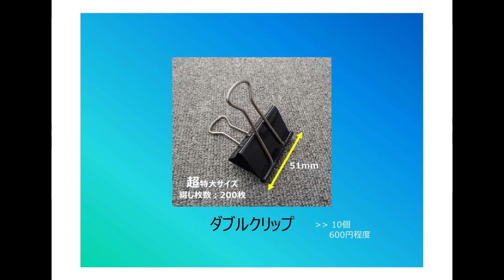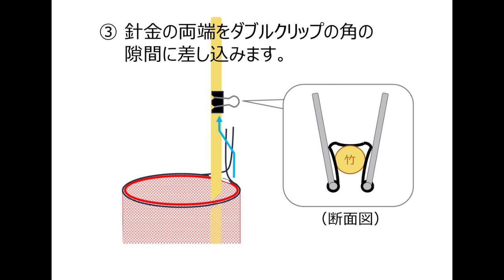群馬森林管理署 「玉ねぎネットによる単木保護資材のつくり方」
群馬森林管理署では、シカ被害対策の低コスト化を目的として、令和元年度から「玉ねぎネット」を活用した単木保護資材の開発をすすめてきました。

このたび、令和６年６月に、ぐんまフォレスター連絡会の技術交流会を開催し、この玉ねぎネットによる単木保護資材の技術普及を図ることとしました。技術交流会で説明した、玉ねぎネット単木保護資材の製作手順を作成しましたので、お届けします。

林野庁　関東森林管理局　総務企画部　総務課